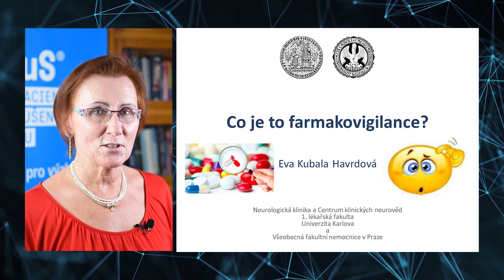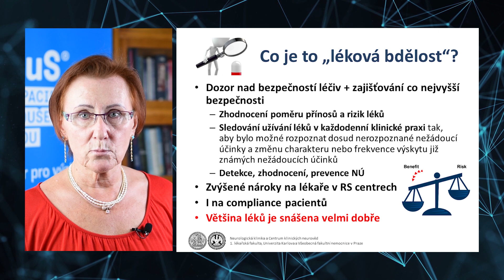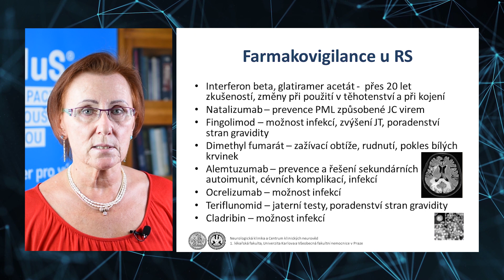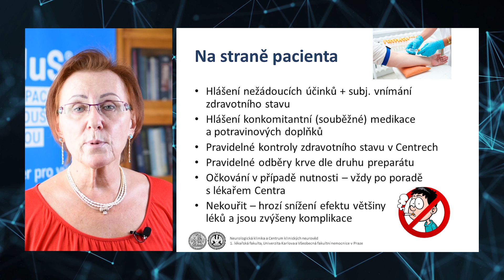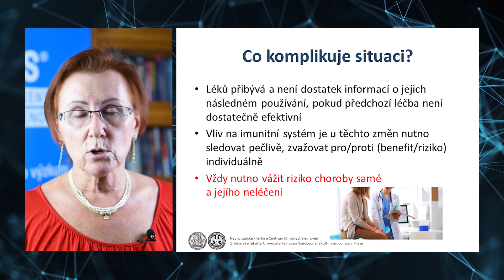Farmakovigilance v roztroušené skleróze | prof. MUDr. Eva Kubala Havrdová, CSc. | 25. května 2020